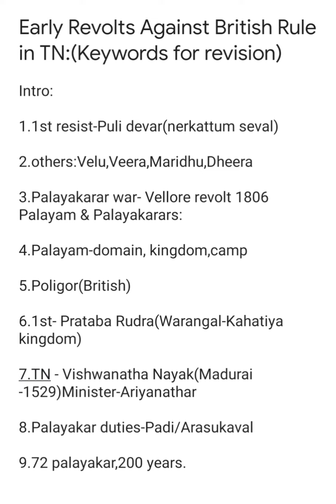TNPSC - INM - EARLY UPRISINGS(keywords) -1(quick revision)#